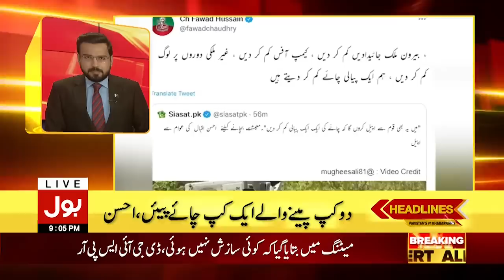Imran Khan Big Announcement | News Headlines at 9 PM | Imported Government Game Over |PTI Long March